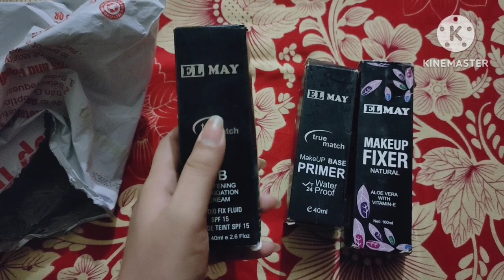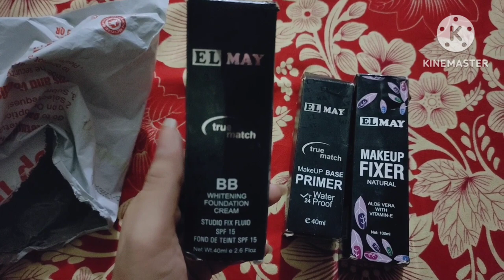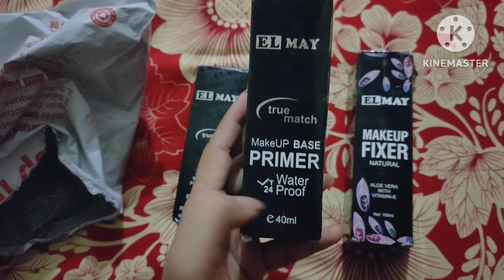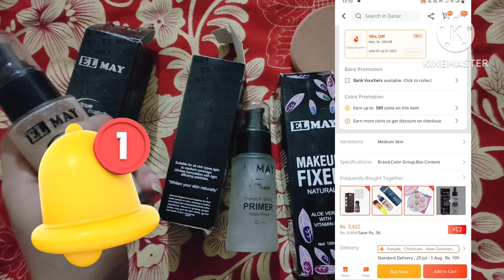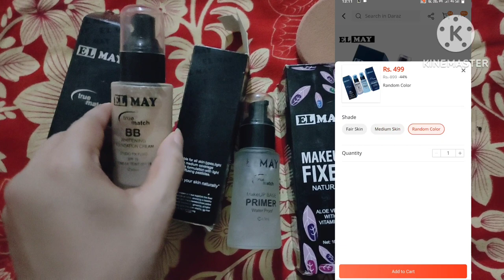Affordable Foundation and primer|Elmay Foundation Review|best foundation in Pakistan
Review daraz haul personal experience honest review short review Foundation Primer Affordable foundation Affordable primer Makeup Affordable Foundation and primer Elmay Foundation Review  Best full coverage foundation in pakistan  best summer foundation for all skin type Don't Waste your Money Always Choose Right Makeup Foundation Shade
Best foundation for dry skin
Complete review in this video